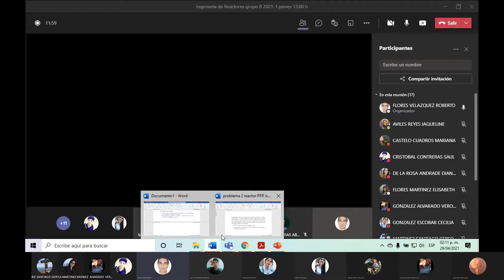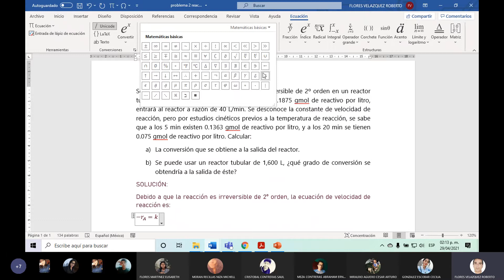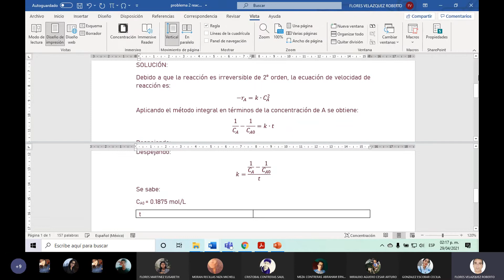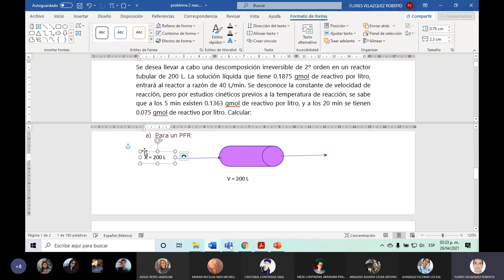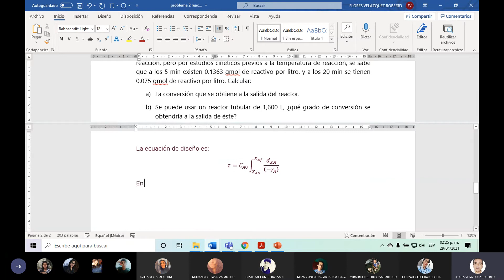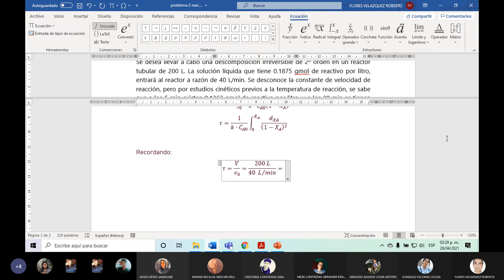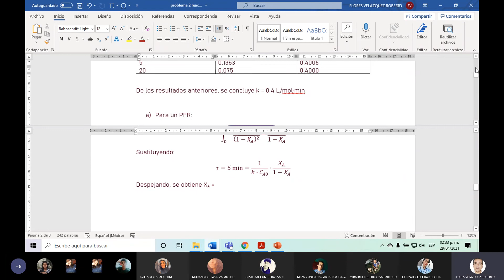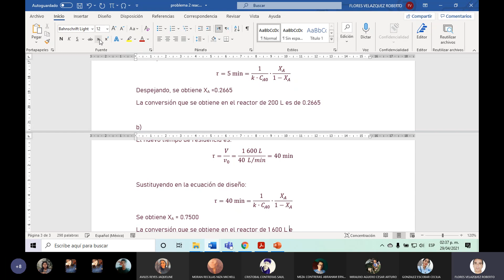Resolución de un problema de un reactor tubular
Ingeniería de Reactores (Semestre 7)